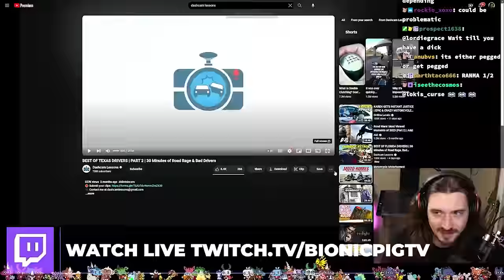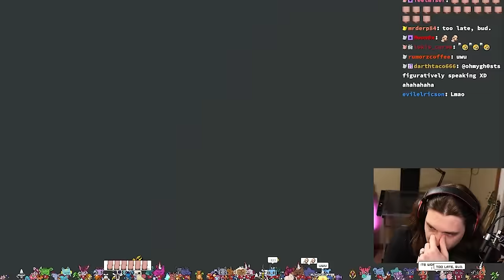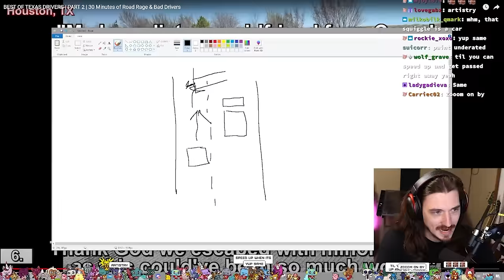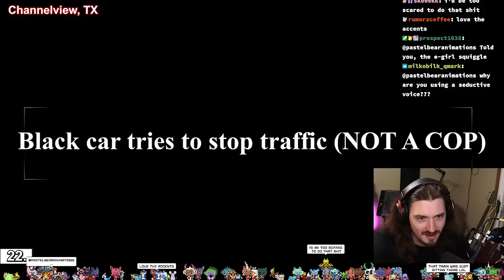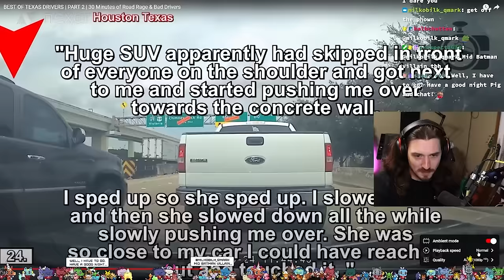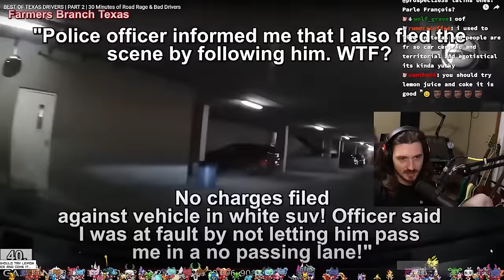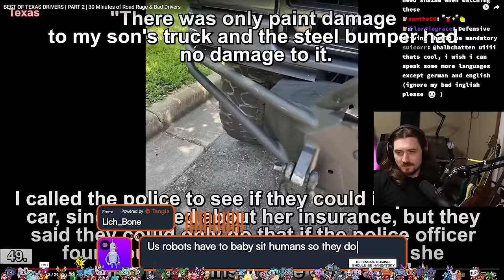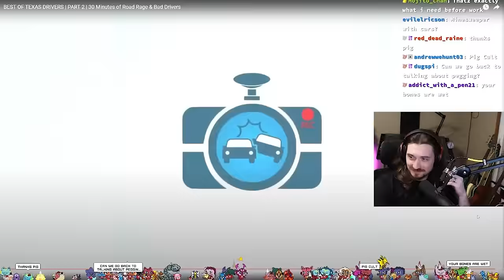Texas Drivers Are INSANE - Idiots In Cars